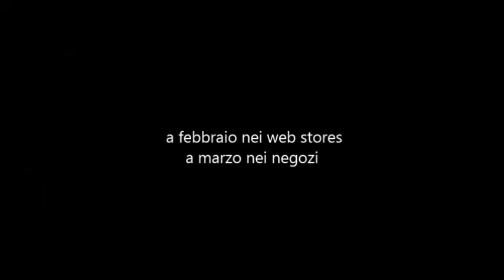Lei balla sulle note di terra di passione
video demo cd terra di passione
di Cecilia Di Maio
arrangiamenti Alex D'Alessandro
2015/Jam Studios